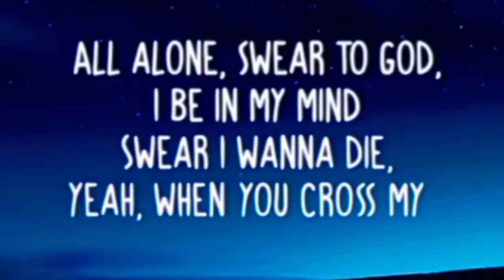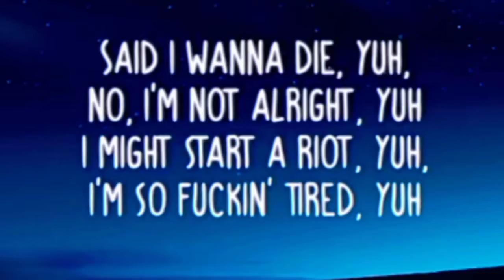xxxtentacion hope song ❤🙏